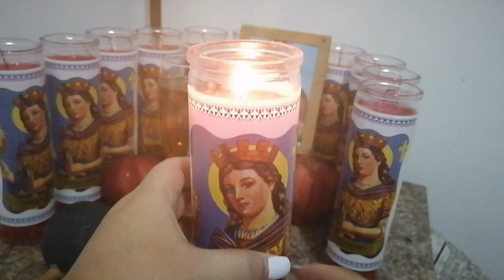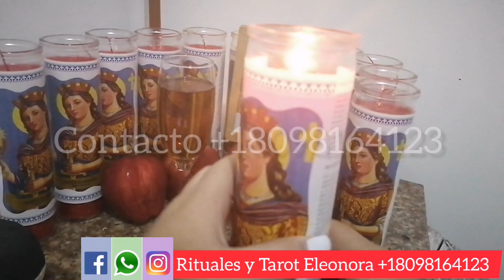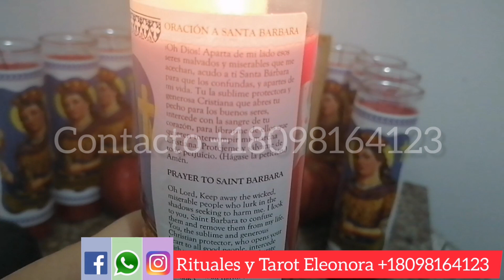Como atender y Hacer ORACIÓN de amor, Dinero y Protección a SANTA BARBARA BENDITA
ORACIÓN PARA EL AMOR SANTA BARBARA
ORACION DE DINERO
ORACION DE PROTECCIÓN
DIA DE SANTA BARBARA